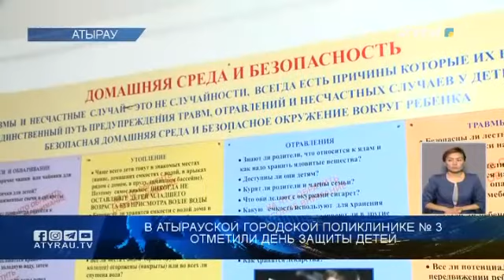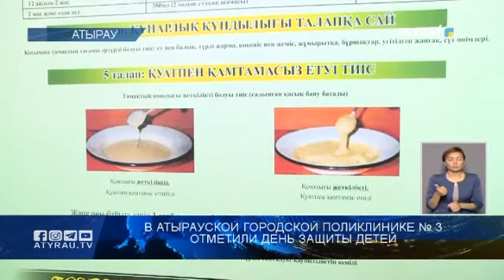В Атырауской городской поликлинике № 3 отметили день защиты детей